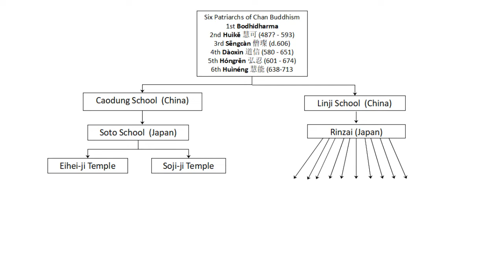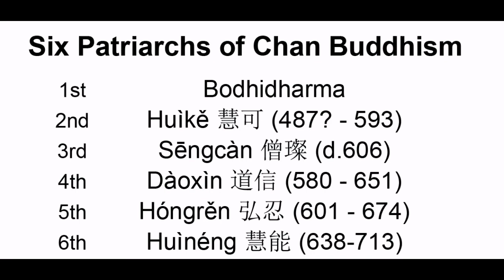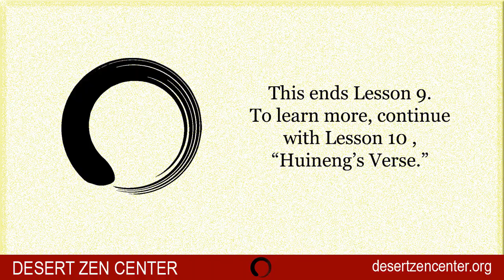Zen Basics Lesson 9: Early Lineage